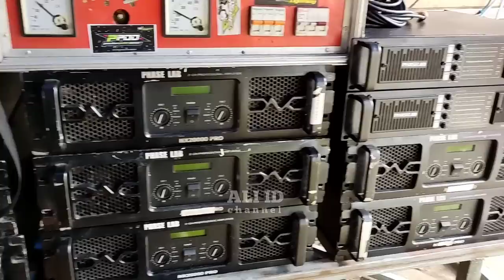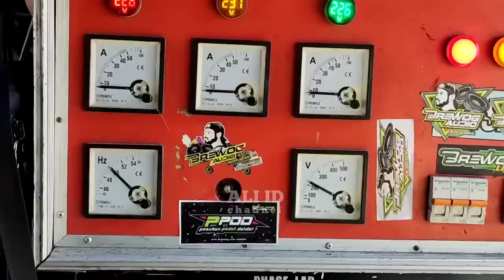Tak ada Memed, BREWOG tetap horeg dijoki operator NDEWOR AUDIO !!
untuk kali ini Brewog tanpa dioperatori oleh memed dikarenakan memed masih berkabung karena mbah nya meninggal dunia..dan operator gantinya dari Ndewor Audio ..

Brewog kembali tampil di Malang lagi,kali ini di pegunungan Malang Utara dsn Krisik,Kemiri,Jabung Malang, perbatasan dg Nongkojajar Pasuruan..pasang 12 subwoofer full cobre siap menggetarkan bangunan" sekitar ,,genteng" pastinya ketar ketir..

acara hajatan horeg sunatan tgl 2_3 Feb,2023
Lokasi
Dusun Kerisik